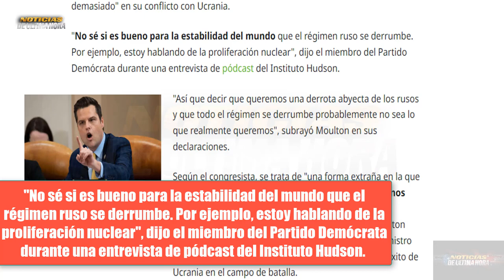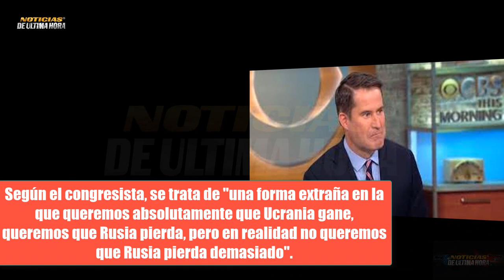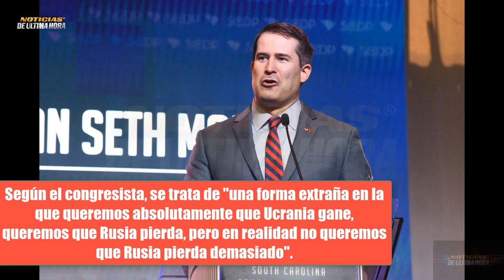🚨ÙLTIMA HORA CONGRESISTA ACEPTA QUIERE DERROTA RUSA PERO QUE NO PIERDA TANTO Guerra Rusia ucrania .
Noticias internacionales hoy 11  de marzo 2023 Noticias estados unidos hoy Noticias España Noticias guerr4 Rusia ucrania .

noticias usa
news today
war russia ukraine zelenski
noticias ugledar
noticias soledar
compra himmarsrussia
submarino rusia
submarino otan
otan china guerra eeuu 11  marzo